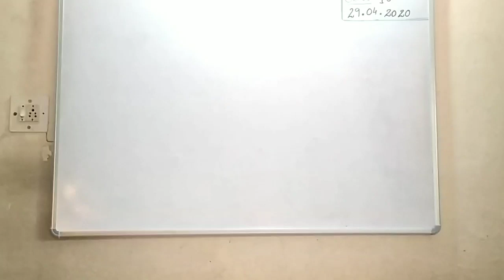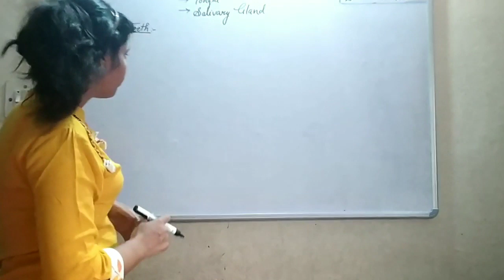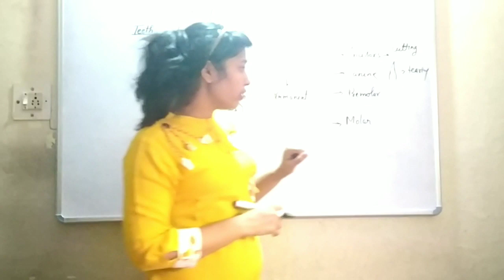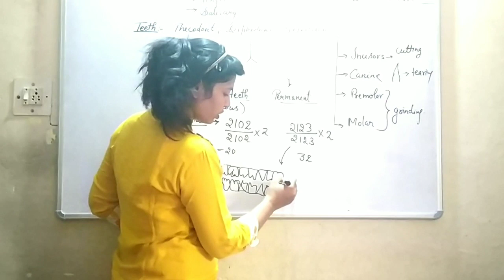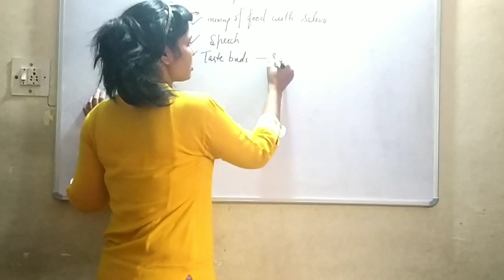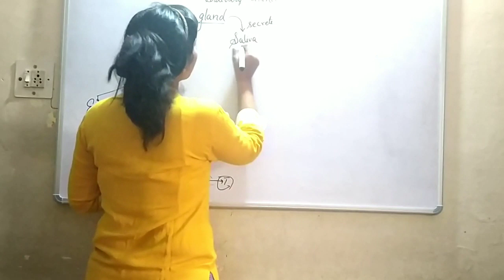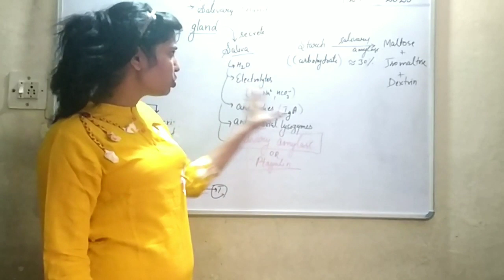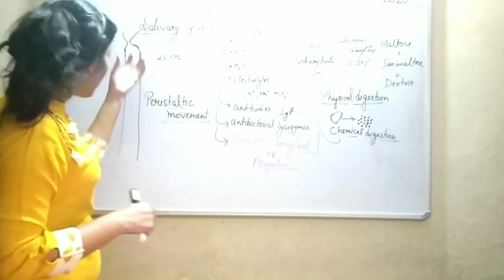Class 10th bio lecture no 8 ..(29.04.2020)